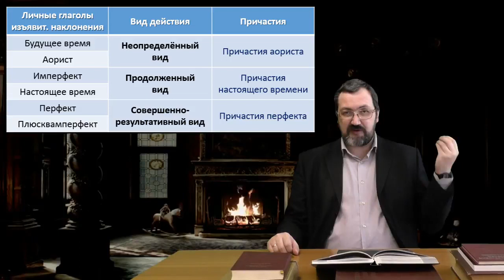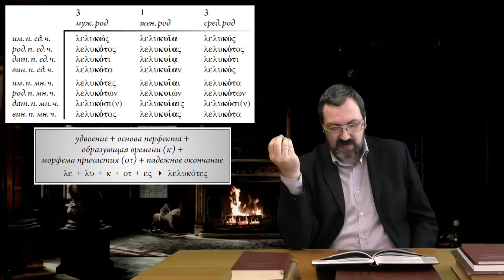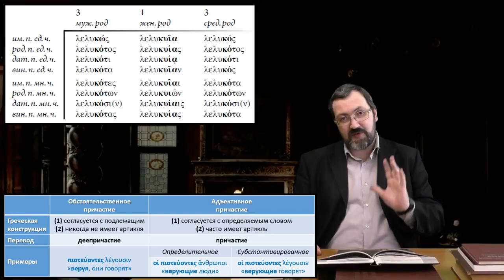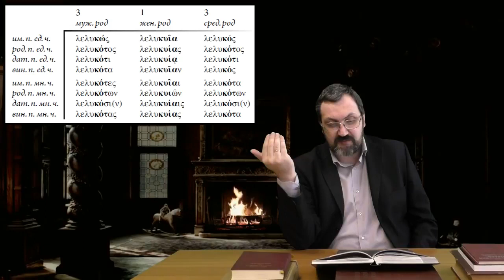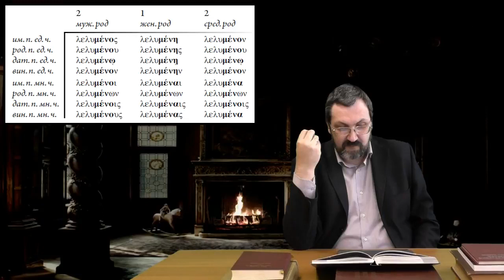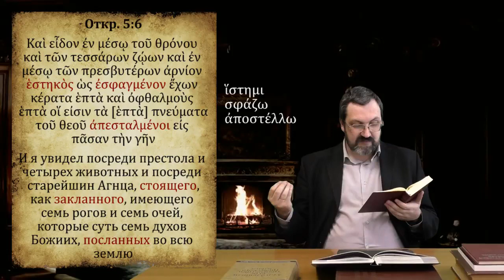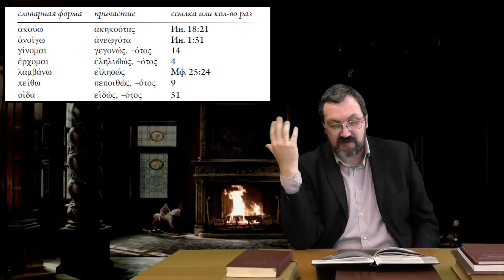Греческий язык Нового Завета 25 1 Формы перфектных причастий